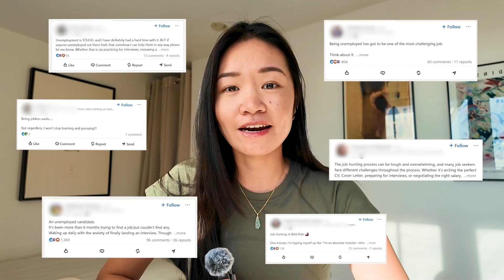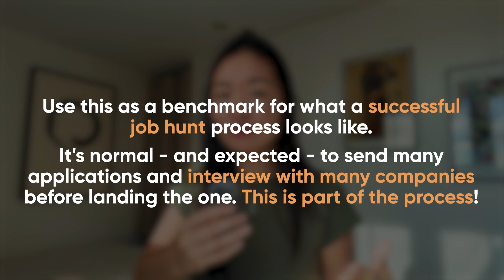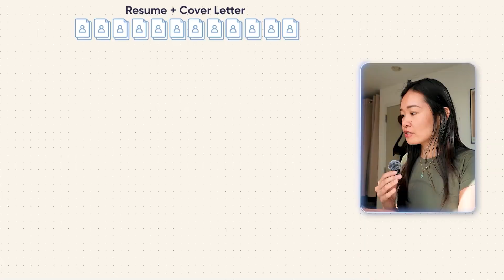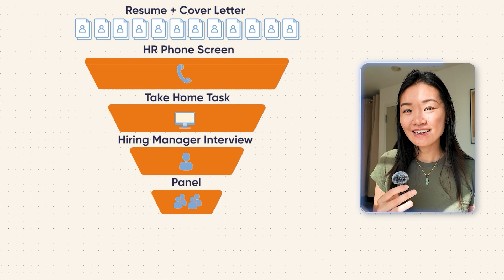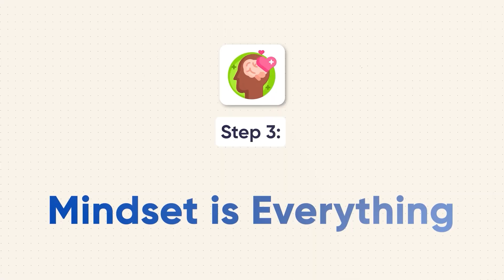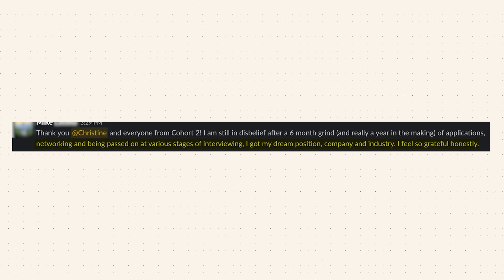Land a Data Job the HEALTHY Way (Hiring Manager Explains)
Stuck in the “applied → ghosted → repeat” cycle? Let’s fix that.

If you’re sending out tons of applications and getting zero responses, it’s not you—it’s your strategy. In this video, I break down how long job hunting really takes, actionable tips to overcome the doom and gloom, and mindset strategies to stay focused and positive.

What’s been the hardest part of your job search? Drop a comment—I’d love to talk about it.👇

Timestamps:
0:00 - Introduction
1:07 - Set the Bar: Know What to Aim For
2:20 - Prioritize What Matters Now
4:09 - Mindset is Everything
6:30 - BONUS: Community-Driven Job Search